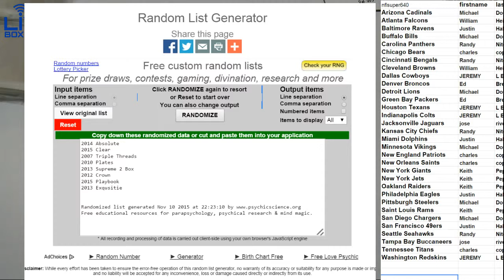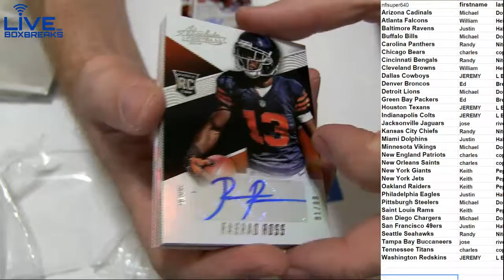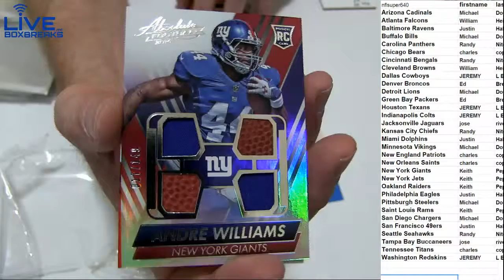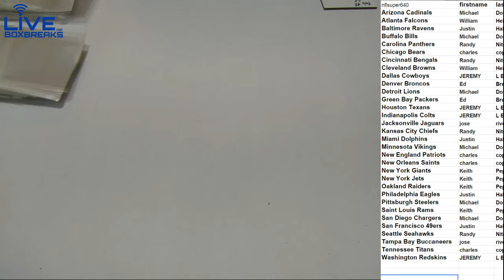NFL 855 LBB